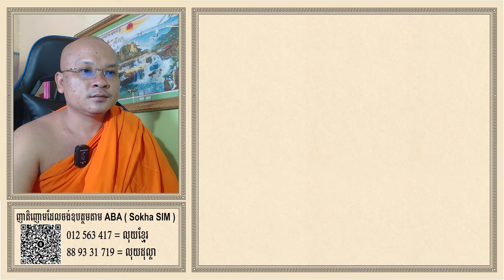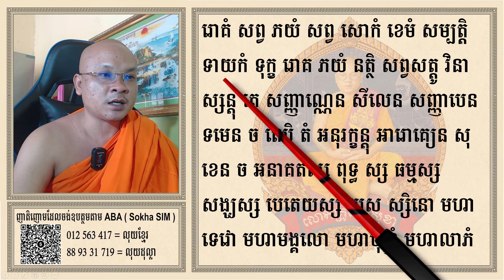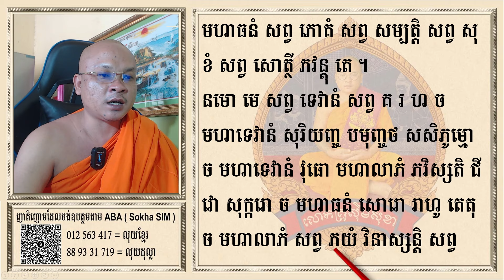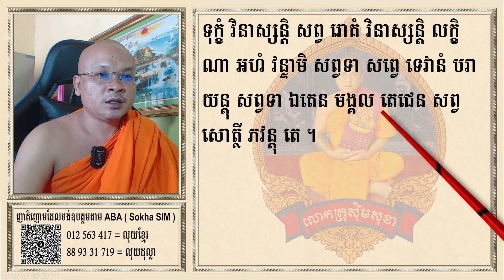ធម៌ លើករាសី និង ការពារ | Dharma Teachings | Daily Dharma Video | ស៊ឹម សុខា